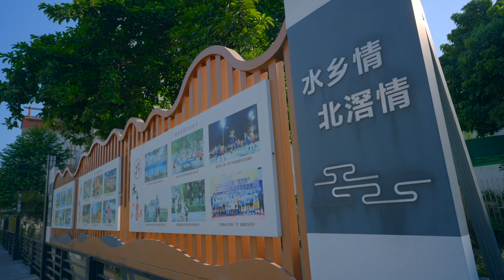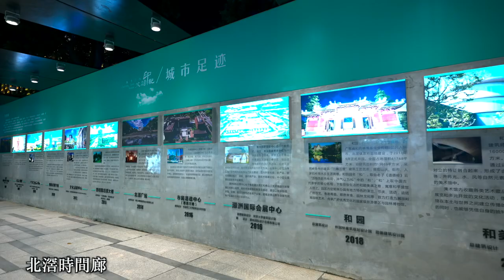魅力小鎮｜順德北滘街景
哈佬各位，隨著佛山地鐵三號線的開通，廣州佛山之間的交通變得更加便捷,不單止前往順德中心城區大良變得方便，順德的其他鎮街也可以藉由地鐵自由往來。今天帶大家去一下順德最富有的鎮街——北滘鎮。北滘鎮，美的集團和碧桂園集團的總部所在地，得益於有兩大巨頭的投入，北滘鎮的城市建設比佛山很多地方都要漂亮，安藤忠雄所設計的和美術館，知名高端咖啡連鎖arabica都在此處開有分店。而作為知名的水鄉，北滘的鄉村也比佛山的其他地方要精緻亮麗。

大灣區 廣東省 順德 順德北滘 美的集團 和美術館 安藤忠雄 citywalk 佛山地鐵 sony a7m4